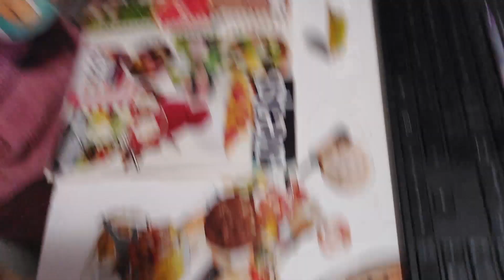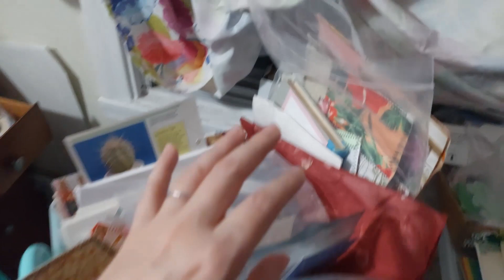Chatty Catchup Vlog - What I've Been Up To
Today we're chatting and talking about diets, food, and other work/life stuff.  We'll also see some cat butts.  Welcome to all!

If you want to support me, completely for FREE, all you have to do is like this video, share it to your peeps, and comment in the box below! This really helps me to get seen around YouTube and increase viewership to the channel.  TIA

As always, any links you might be interested in are right here down below. Thanks for stopping by and spending some of your day with me :-)

Square When you activate a Square account through my link, you can process up to $1,000 in credit card sales for free.

My glue sticks
Favorite travel bag
4-tiered storage carts
Paper punches
Elmer's Glue-All
Overhead Camera Mount
Acrylic Paint Pens
Desk Ring light
SONY ZV-F1 Vlog Camera

Leather trimmings/craft supplies
Paper Crafts
Really Neat Vintage

Want to drop me a line old school? You can do that here:
Tissus For You
2400 chemin Lucerne
Box 350
Mont-Royal, Quebec
H3R 2J8